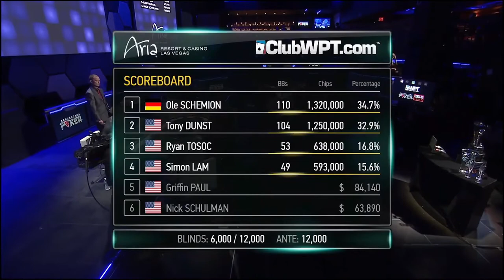Tony Dunst & Katie Stone: Play Better Poker with LearnWPT- Episode 3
📺Tune in as Katie Stone talks to Tony Dunst about his approach to improvement and maintaining high performance and pick up valuable strategies you can use to immediately improve your play.

Enjoy discovering new ways to learn and grow your game with Play Better Poker!